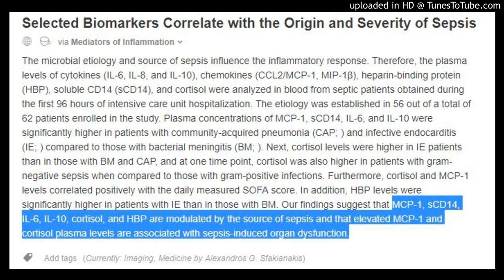Elevated MCP-1 and cortisol plasma levels are associated with sepsis-induced organ dysfunction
Selected Biomarkers Correlate with the Origin and Severity of Sepsis
via Mediators of Inflammation
The microbial etiology and source of sepsis influence the inflammatory response. Therefore, the plasma levels of cytokines (IL-6, IL-8, and IL-10), chemokines (CCL2/MCP-1, MIP-1β), heparin-binding protein (HBP), soluble CD14 (sCD14), and cortisol were analyzed in blood from septic patients obtained during the first 96 hours of intensive care unit hospitalization. The etiology was established in 56 out of a total of 62 patients enrolled in the study. Plasma concentrations of MCP-1, sCD14, IL-6, and IL-10 were significantly higher in patients with community-acquired pneumonia (CAP; ) and infective endocarditis (IE; ) compared to those with bacterial meningitis (BM; ). Next, cortisol levels were higher in IE patients than in those with BM and CAP, and at one time point, cortisol was also higher in patients with gram-negative sepsis when compared to those with gram-positive infections. Furthermore, cortisol and MCP-1 levels correlated positively with the daily measured SOFA score. In addition, HBP levels were significantly higher in patients with IE than in those with BM. Our findings suggest that MCP-1, sCD14, IL-6, IL-10, cortisol, and HBP are modulated by the source of sepsis and that elevated MCP-1 and cortisol plasma levels are associated with sepsis-induced organ dysfunction.
Add tags (Currently: Imaging, Medicine by Alexandros G. Sfakianakis)